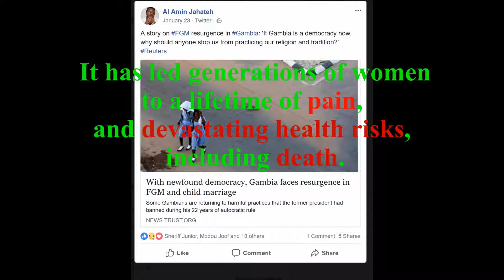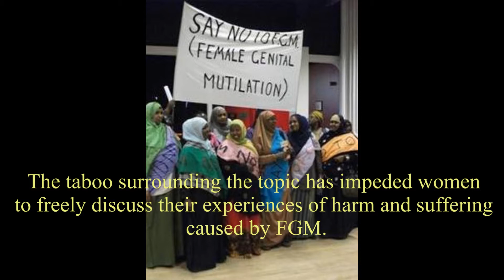Combating Female Genital Mutilation in the Gambia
Challenging harmful traditions, journalism students take a look at the practice of FGM in the Gambia